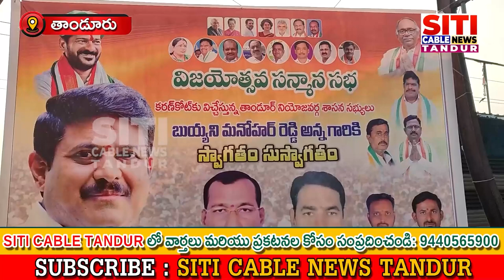కరణ్ కోట్ గ్రామంలో ఎమ్మెల్యే బుయ్యని మనోహర్ రెడ్డి విజయోత్సవ ర్యాలీ